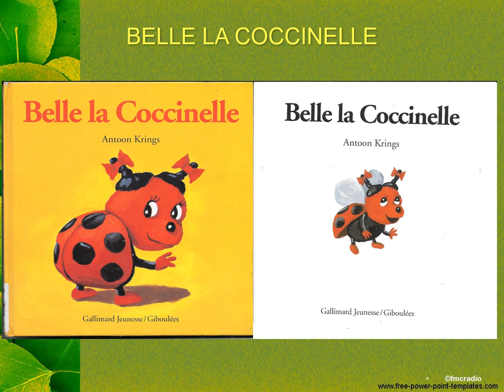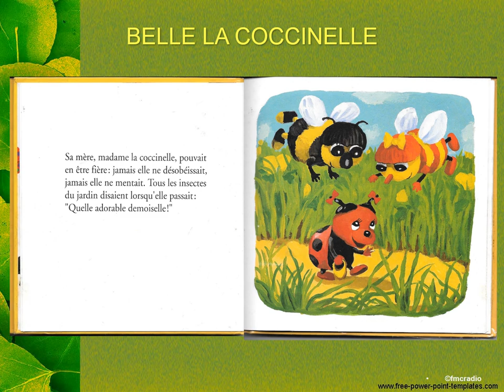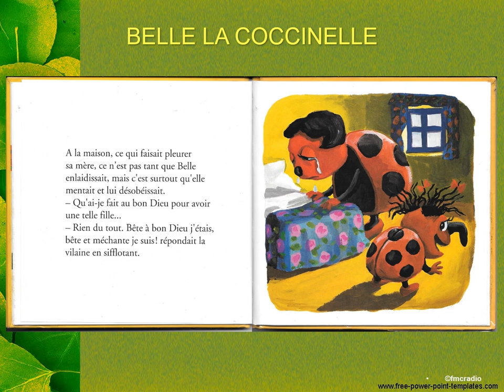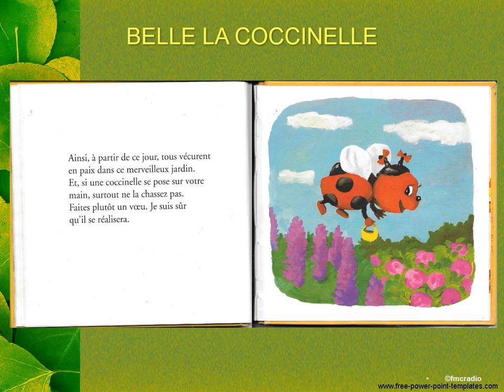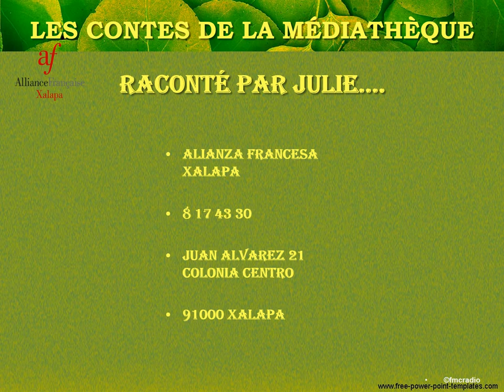11-LES CONTES DE LA MÉDIATHÈQUE BELLE LA COCCINELLE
LES CONTES DE LA MÉDIATHÈQUE RACONTE PAR JULIE, ET VOICI LE DERNIER DE NOTRE SERIE BELLE LA COCCINELLE.